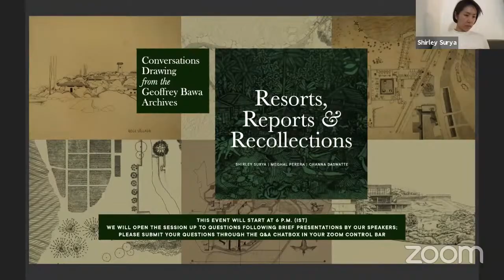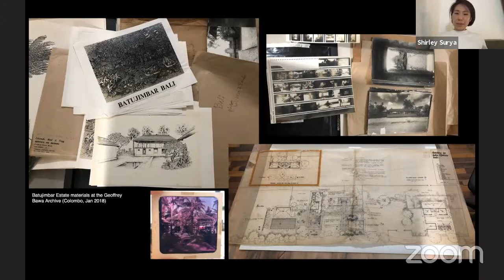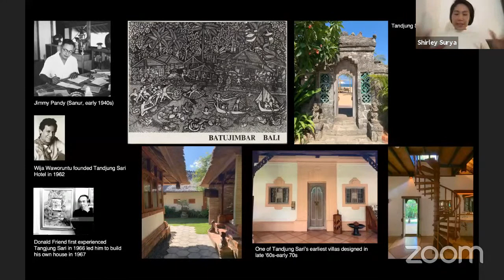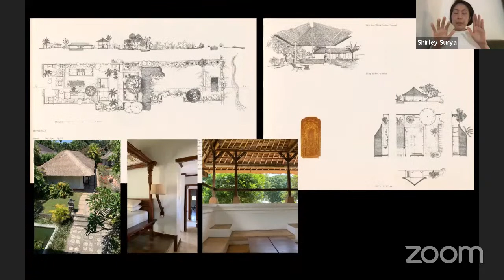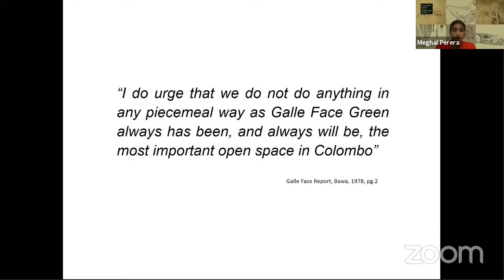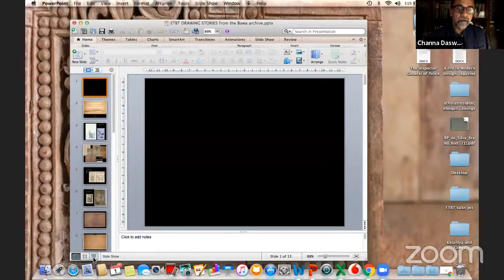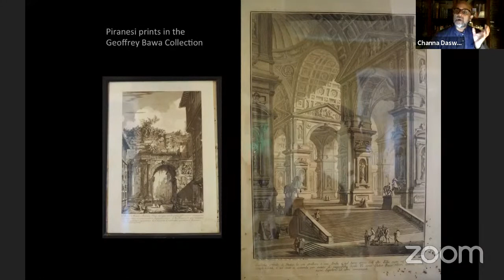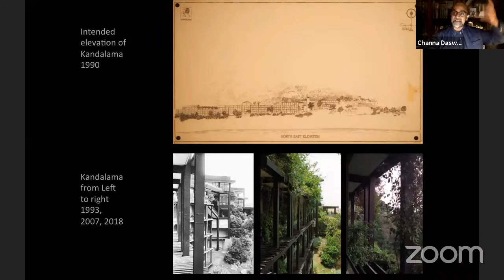Resorts, Reports and Recollections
Shirley Surya and Meghal Perera use the archives to take a look at the Batujimbar Development in Bali and the Galle Face Green specifically, joined by Channa Daswatte who shared first-hand anecdotes to discuss the role of the drawings in Bawa’s practice.

Shirley Surya  | Place, Flows, and Transformations – Bawa in Bali
Shirley Surya, is a Curator of Design and Architecture, at M+ museum for visual culture in Hong Kong. She is currently  working on the opening display for M+ and a major I. M. Pei retrospective.

Meghal Perera | The Unbuilt Urban in Bawa’s Galle Face Green Report
Meghal Perera, is an interdisciplinary researcher with interests in the politics of public space, critical mapping and environmental justice. She is currently working as a researcher for a project by the Institute of Development Studies, related to food security and infrastructure provision in off-grid urban communities in Colombo.

Channa Daswatte | Drawing Stories
Channa Daswatte, who joined Geoffrey Bawa’s practice in 1991 and was the last partner at the firm. Channa is a practicing architect and principal of MICD Associates. He is also the chairperson of the Lunuganga and Geoffrey Bawa Trusts.

Moderated by Shayari de Silva